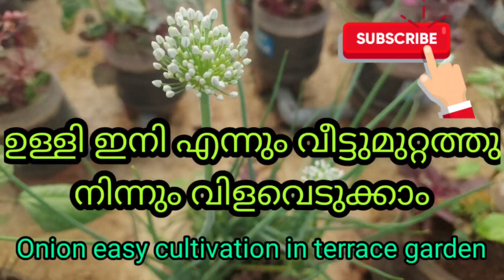Onion Cultivation Methods in Organic Farming and to Grow Onions Easily in Terrace Gegetable Garden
Onion Cultivation Methods in Organic Farming and to Grow Onions Easily in Terrace Vegetable Garden. The easy method to grow onion in your vegetable garden round the year are explained in this video. It is easy to cultivate onion in your kitchen garden or in terrace garden if you adopt these easy cultivation methods. Onion prices are highly fluctuating and if we can cultivate our required onion in our vegetable garden will make us self sufficient. Onion plant uses and the seeds production from the normal onion flowers are explained in this video.

Aquaponics organic vegetable cultivation and Mechanical or Biological Filtration Set up DIY | മെക്കാനിക്കൽ ആൻഡ് ബയോളജിക്കൽ ഫിൽറ്റർ അക്വാപോണിക്സ് സിസ്റ്റത്തിൽ എങ്ങനെ ഉണ്ടാക്കാം എന്ന് ഇന്നത്തെ വിഡിയോയിൽ വിശദീകരിക്കുന്നു.

Aquaponics Fish Farming ideas in Terrace Garden to cultivate Vegetables and Fish in organic farming | ടെറസിലെ അക്വാപോണിക്സ് കൃഷി വീഡിയോ സീരീസ് - പാർട്ട് 1

Terrace Garden designing Ideas with Vegetables garden, Fish farming and Egger Poultry Farming | ഹരിതഗൃഹം - ടെറസിലെ പച്ചക്കറി, മീൻ, കോഴി വളർത്തൽ.

How to keep Parrots and Birds away from Fruit trees and Vegetable Gardens | തത്തകളെ  കൃഷിയിടങ്ങളിൽ നിന്നും എങ്ങനെ അകറ്റി നിർത്താം..

Original Kasthuri Manjal to Differentiate from Manjakoova, Arrowroot, Manga Ginger, Turmeric | ഒറിജിനൽ കസ്തുരി മഞ്ഞൾ എങ്ങനെ മഞ്ഞക്കൂവ, വെള്ളകൂവ, മാങ്ങാ ഇഞ്ചി, മഞ്ഞൾ എന്നിവയിൽ നിന്നും  വേർതിരിച്ചറിയാം

Artificial Pollination of Passion Fruit Plants to Improve Fruit Yield in Passion Fruit Cultivation | കൃത്രിമപരാഗണത്തിലൂടെ പാഷൻ ഫ്രൂട്ട് വിളവ് എങ്ങനെ വർദ്ധിപ്പിക്കാം

Muskmelon or Yellow melon Easy Farming Tips for Organic Vegetable Garden | മസ്‌കുമെലോൺ, ഷമാം ,യെല്ലോ മെലൺ  എന്നിവ എങ്ങനെ എളുപ്പത്തിൽ ജൈവരീതിയിൽ വളർത്തിയെടുക്കാം

Cluster Beans (Kothamara/Guar) Cultivation in Organic Vegetable Garden and Farming Tips | കൊത്തമര കൃഷി എങ്ങനെ എളുപ്പത്തിൽ ചെയ്യാം

Mealy Bug Destroyer with Pure Organic Pesticide for Organic Vegetable Gardens and Terrace Gardens | ജൈവരീതിയിൽ മീലിബഗ് നെ എങ്ങനെ നശിപ്പിക്കാം

Wick Irrigation or Thiri Nana DIY Information for self watering in Terrace Vegetable Gardens | തിരി നന എങ്ങനെ എളുപ്പത്തിൽ ചെയ്യാം

Pressure Sprayer Unboxing along with Tips for Usage in Agriculture, Gardening and Disinfection | പ്രഷർ സ്പ്രേയർ unboxing വീഡിയോ

Terrace Garden Ideas DIY for Homes To Lift Heavy Weights, Soil, Bricks and Fertilizers to Upstairs | മട്ടുപ്പാവ് കൃഷിയിൽ ചെയ്യാവുന്ന നുറുങ്ങു വിദ്യകൾ

Sweet Corn Cultivation in Terrace Garden using Organic Farming Techniques | സ്വീറ്റ് കോൺ കൃഷി ജൈവരീതിയിൽ എങ്ങനെ ചെയ്യാം

Organic Farming of 35+ Vegetable Varieties in My Terrace Vegetable Garden during Covid-19 Lock down | ജൈവരീതിയിൽ 35 ൽ പരം പച്ചക്കറികളുമായി ഒരു കോവിഡ് -19 ലോക്ക് ഡൌൺ കൃഷി

Amazing Health Benefits or uses of Sweet Basil and Sweet Basil Cultivation in Organic Farming | ബേസിൽ കൃഷി ജൈവരീതിയിൽ

Best Rain shelter terrace garden designs for organic farming in Kerala with government subsidy | മഴമറ നിർമാണവും അതിനായുള്ള ഗവണ്മെന്റ് സഹായങ്ങളും

Mineral Water Bottle to Use as Grow Bag for Organic Vegetable Garden in Terrace | വെള്ളം ബോട്ടിൽ ഉപയോഗിച്ചുള്ള ടെറസ് കൃഷി